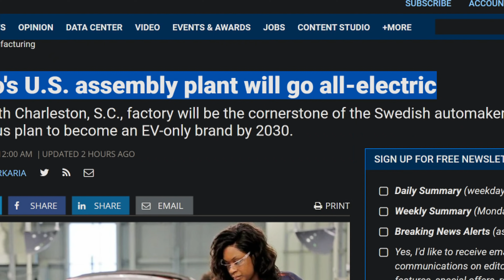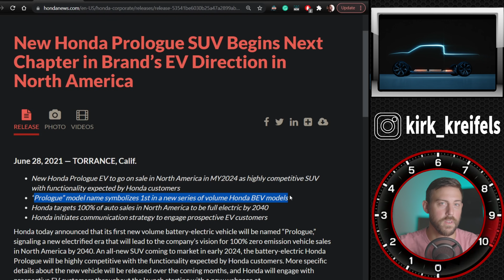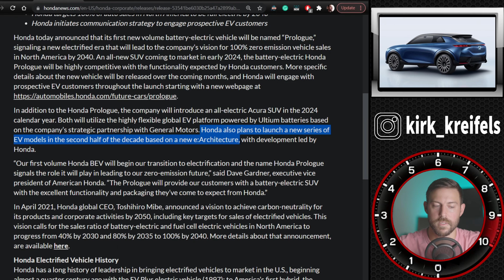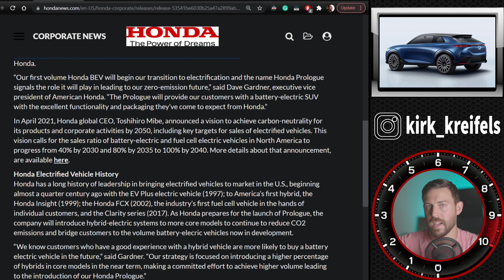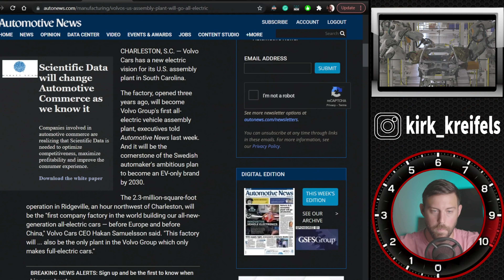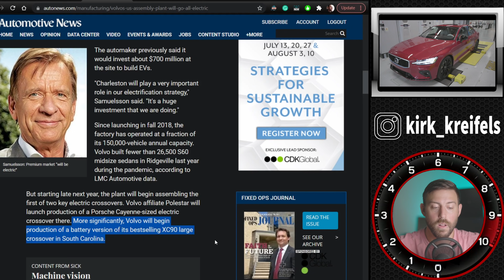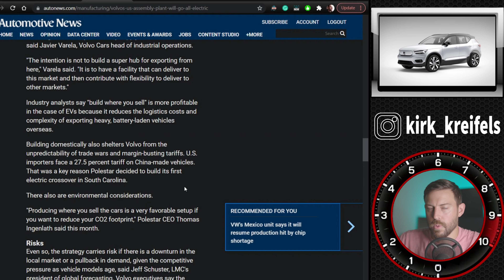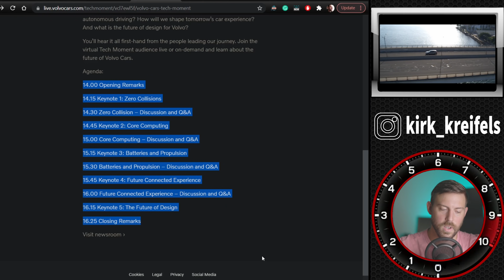*OFFICIAL* Honda's NEW Electric Vehicle is the Prologue...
Honda will be employing GM's Ultium batteries and platform for Honda and Acura's first wave of EVs in America. Also Volvo is becoming an American-made EV Powerhouse...